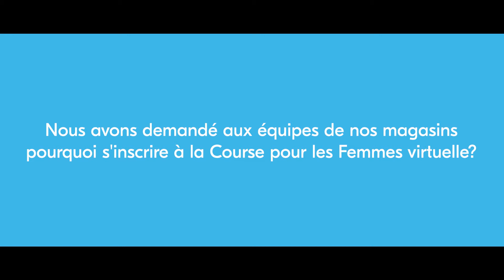INSCRIVEZ-VOUS DÈS MAINTENANT au Course virtuelle pour les Femmes